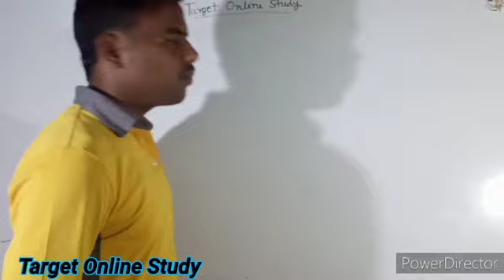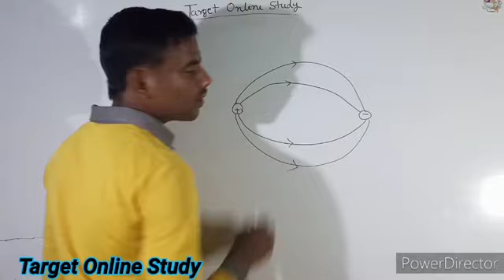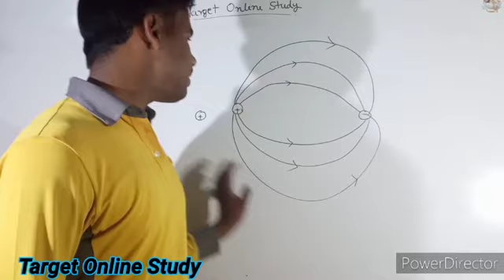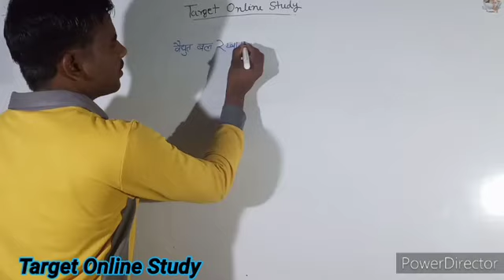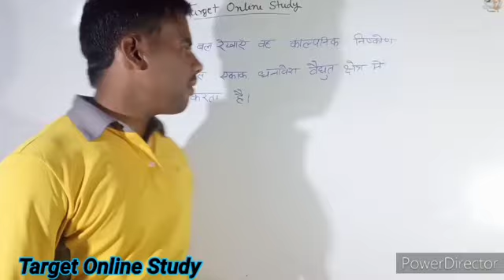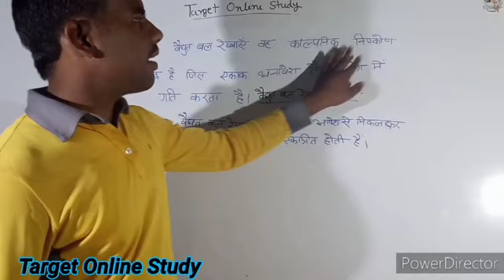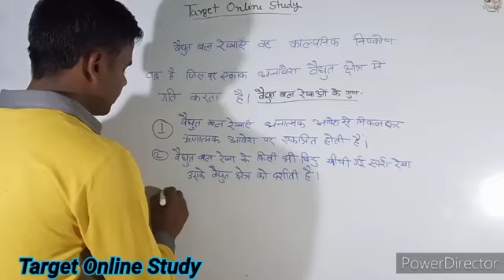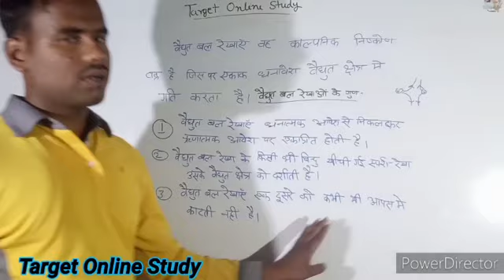कक्षा 12 भौतिक विज्ञान || वैद्युत बल रेखा ||CLASS 12 UP BOARD || PHYSICS || NCERT PHYSICS यूपी बोर्ड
वैद्युत बल रेखा के गुण
स्थिर वैद्युत क्षेत्र